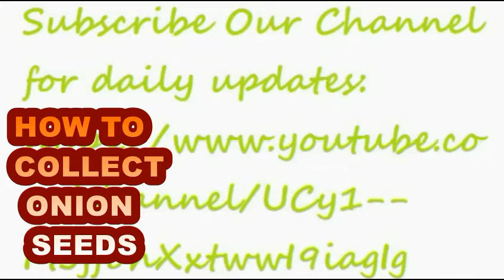Collecting Onion Seeds II How To Harvest Onion Seeds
URDU/HINDI/ENGLISH

Verzamelen uienzaden II Hoe om te oogsten uienzaden
Keräämällä sipulin siementen II Kuinka satoa sipulin siementen
Comment récolter les graines d'oignon
प्याज के बीज एकत्रित करें pyaaj ke beej ekatrit karen
Sammeln von Zwiebelsamen II So ernten Sie Zwiebelsamen
Mengumpulkan Bawang Bibit II Cara Panen Bawang Bibit
タマネギの種を集める方法2タマネギの種を収穫する方法
Kohikohi Riki Seeds II pehea ki te kotinga Riki Seeds
양파 씨앗 수집하기 II 양파 씨앗을 수확하는 방법

Collecting Onion Seeds: How To Harvest Onion Seeds

It’s time for harvesting/collecting onion seeds when the umbrels or flowering heads begin turning brown.
Place a plastic on umbrels or flowering heads,carefully clip the stalks a few inches below the head.
Set the bag in a cool, dry place for several weeks.
When the heads are completely dry, shake them vigorously within the bag to release the seeds.
Steps
Plant onions, and leave them in the ground .
Wait for the seed heads to dry.
Cut the seed heads, or umbels, from the plants and allow them to dry completely.
Separate the seeds from the stems and other matter that makes up the seed head.
Store the seeds in a cool, dry place.
Is Kalonji is onion seed?
Contrary to its name, onion seeds do not belong to the onion family.
Belonging to the same family of black cumin, onion seed is also known as kalonji,
Black onion seed, black caraway, etc.